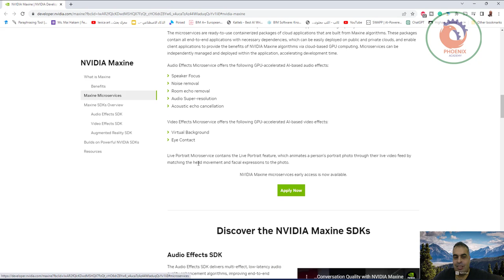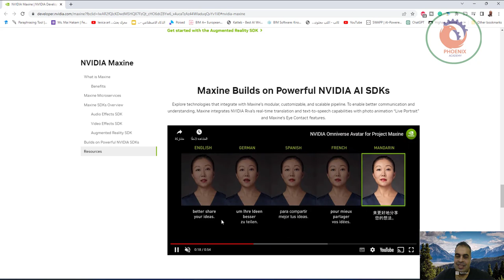NVIDIA MAXINE الذكاء الإصطناعي 🤖 بيصبح علينا 😁👋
الذكاء الإصطناعي 🤖 بيصبح علينا 😁👋
منذ فجر التاريخ عانى الإنسان من البص في عين الكاميرا
إما لأنه بيتكسف 🫣 أو لأنه عايز يقرا من الورقة 🤓 أو لأسباب أخرى
ومن وقتها والإنسان بيخترع حاجات تساعده في الموضوع دا
إبتداء بالراجل اللي بيمسكله لوحة النص ورا الكاميرا
وإنتهاء بجهاز الأوتو كيو اللي بيقدر يقرا منه وكأنه باصص في الكاميرا
المهم دا كان الذكاء البشري .. لحد ما جه الذكاءالاصطناعي وقالك
باااااس يا انسان .. أنا هريحك 😍
 أنت بص في ورقتك وأنا هبصصك في الكاميرا
واللي قدامكم في الفيديو دي برمجية ذكاء اصطناعي جديدة من نيفيديا اسمها 👇
NVIDIA MAXINE
اللي بتخلي اللي قاعد قدام الكاميرا يحرك عينه في اي اتجاه وفي نفس الوقت يكون باصص للكاميرا زي ما هتشوفو في الفيديو كدا
ومش بس كدا البرمجية كمان فيها خيارات وخصائص تانية بتساهم في تحسين الصوت والصورة في "الريال تايم" يعني المعالجة والتأثير فعلا بيتم وانت في بث مباشر بصورة فورية
وتقدرو تتعرفو على معلومات أكتر عن البرمجية دي من الرابط دا
 وتشوفو مثال تاني في الفيديو اللي رابطه في أول كومنت
والراجل في أخر الفيديو بيقولكم شايفك ياللي عايز تخم في اجتماعات الزوم

❤️ روابط التواصل
✅ انستجرام